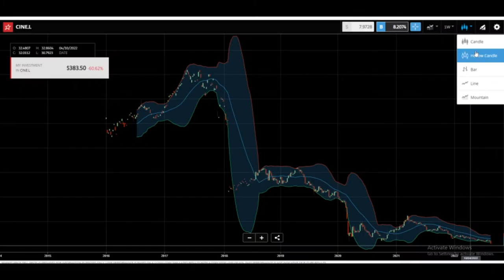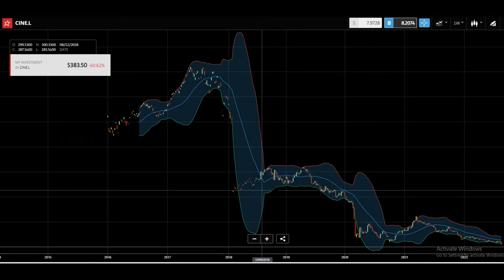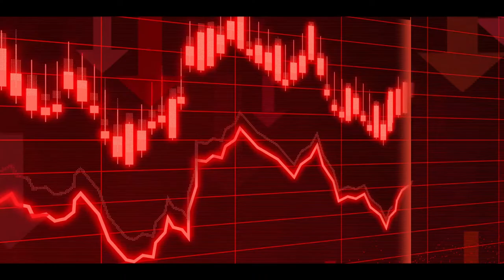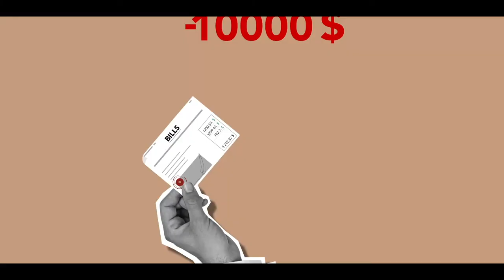Cineworld (NYSE:CINE) could not be saved by Tom Cruise - SWOT ANALYSES and trading research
Could the second largest cinema chain go bankrupt?  $CINE Cineworld shares spectacular crash following reports of financial restructuring after a summer a weak film releases.  My SWOT analyses  for the amateur investor.